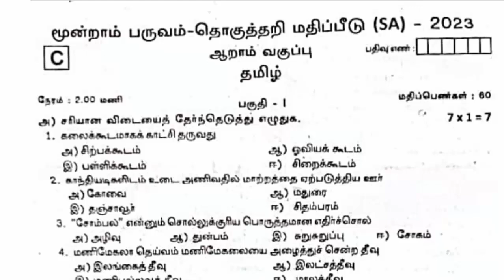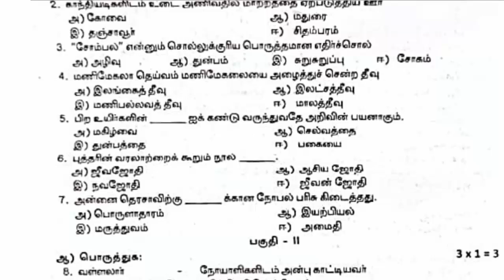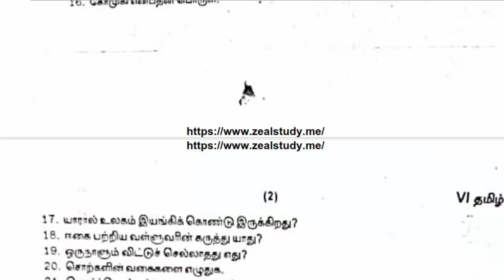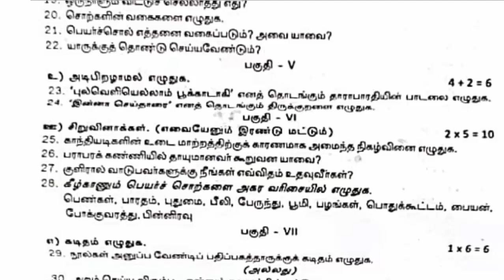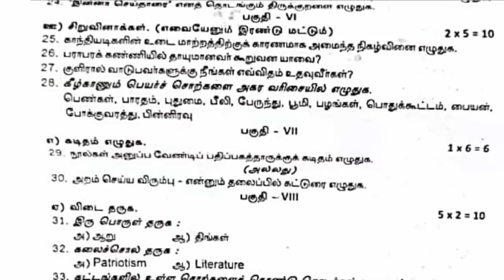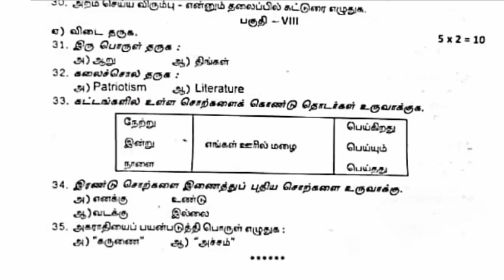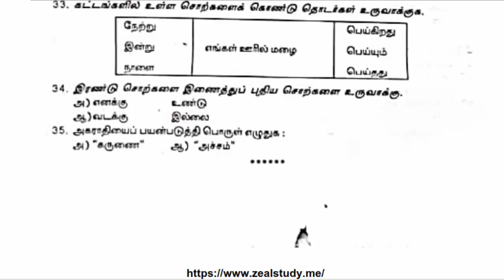6ஆம் வகுப்பு தமிழ் மூன்றாம் பருவத்தேர்வு வினாத்தாள் ராணிப்பேட்டை மாவட்டம்-2023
6ஆம் வகுப்பு தமிழ் மூன்றாம் பருவத்தேர்வு வினாத்தாள் ராணிப்பேட்டை மாவட்டம்-2023

Lesson plan
10th
10th TM Materials
10th EM Materials
9th
9th TM Materials
9th EM materials
8th
8th TM Materials
8th EM Materials
7th